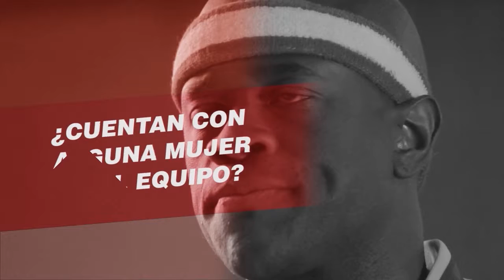QUE PASA! GLOBETROTTERS EN SAN LUIS